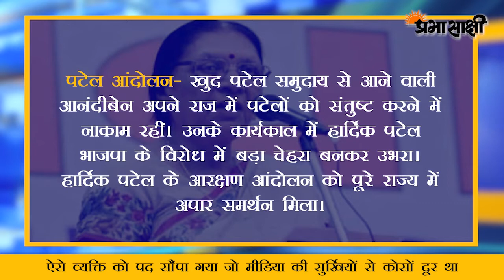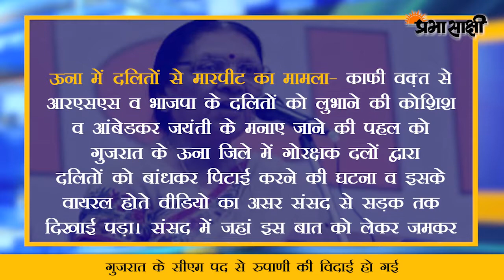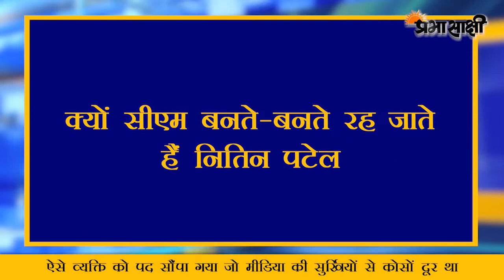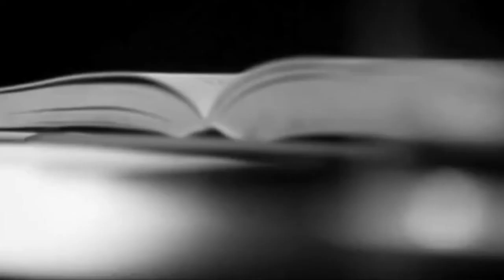Prabhasakshi Special|MRI | बीजेपी को सता रही किस बात की चिंता |PM Modi political surprise in Gujarat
गुजरात की 14वीं विधानसभा का कार्यकाल अगले साल दिसंबर में पूरा होना था लेकिन इसके करीब 15 महीने पहले ही राज्य को 25वां मुख्यमंत्री मिल गया। दूसरी बार सीएम बने रुपाणी कार्यकाल का चौथा साल पूरा करने से करीब 3 महीने दूर थे। 1 मई 1960 को देश के नक्शे पर नए राज्य के रूप में अवतरित होने के बाद अपने 61 साल के इतिहास में आर्थिक रूप से समृद्ध गुजरात को सिर्फ 2 मुख्यमंत्री ही ऐसे मिले हैं जिन्हें अपना 5 साल का कार्यकाल पूरा करने का अवसर मिला है।
महाराष्ट्र, हरियाणा, उत्तराखंड, झारखंड और अब गुजरात बीजेपी ने हर बार अपने फैसले से चौंकाया है। गुजरात में जिस तरह से भूपेंद्र पटेल को मुख्यमंत्री की कुर्सी दे दी गई वो अपने आप में चौंकाने वाला है। क्योंकि नए मुख्यमंत्री पहली बार के विधायक हैं। इस नाम के साथ ही गुजरात सरकार में सबसे अनुभवी नेता और पाटीदार समाज के बड़े चेहरे को एक बार फिर अनदेखा कर दिया। और वो गुजरात के लाल कृष्ण आडवाणी की तरह इन वेटिंग ही रह गए।

01:14 बीजेपी को सता रही किस बात की चिंता
06:46 स्थापना के बाद मिले 25 मुख्यमंत्री
08:00 क्यों सीएम बनते-बनते रह जाते हैं नितिन पटेल
10:42 कैसे आया भूपेंद्र पटेल का नाम सामने